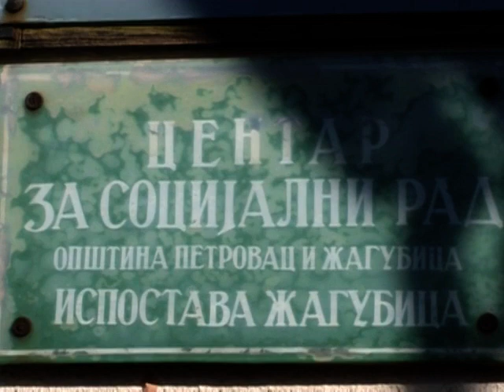Kompanija Dunav donirala paketiće